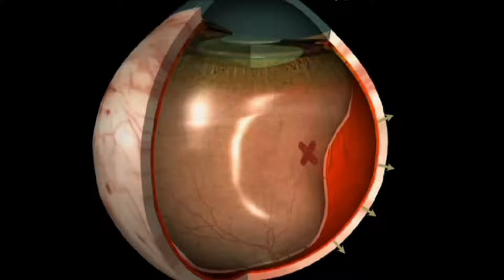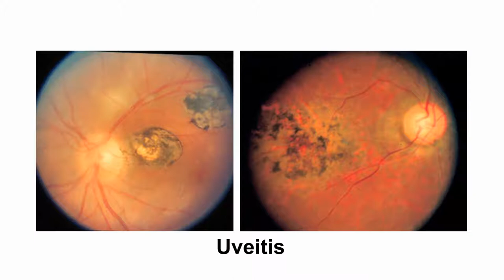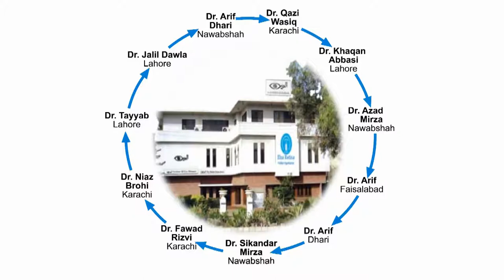ERWO Elza Retina Welfare Organization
ERWO is at the forefront in saving sight by preventing and treating retinal and other blinding eye diseases completely free for the deserving poor patients. It is the first and only retina welfare NGO in Pakistan. It reaches the unreached for screening and bringing the patients to ERWO Center at Alain Institute in Karachi. It is collaborating with Hilal-e-Ahmar (RED CROSS) to hold screening eye camps at all their centres in Pakistan. The major diseases causing blindness which are treated by ERWO include diabetic retinopathy, age related macular degeneration, cataract, glaucoma, refractive error, corneal diseases, uveitis, hereditary and genetic disorders, tumors, trauma, toxic agents and many systemic diseases.

ERWO is building an Eye Center at Nawabshah, as the hub from where our mobile clinics can reach the poor in all directions and bring only those to the centre who need treatment in the hospital. ERWO also has a network of national & International vitreo retinal surgeons who are working voluntarily for ERWO. It is our determination that no emergency is deferred or delayed, particularly the cases of retinal detachment, acute attack of glaucoma, trauma and and any painful eye diseases. The qualities of facilities are aimed to be at the national and international standard and repute.